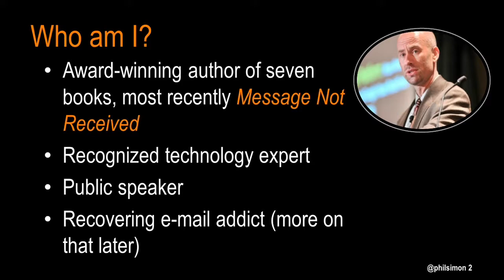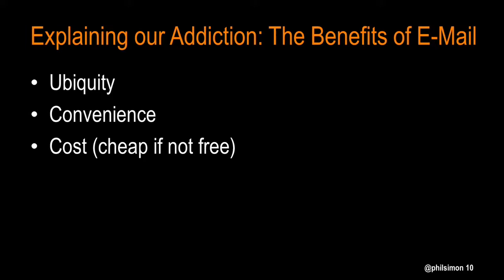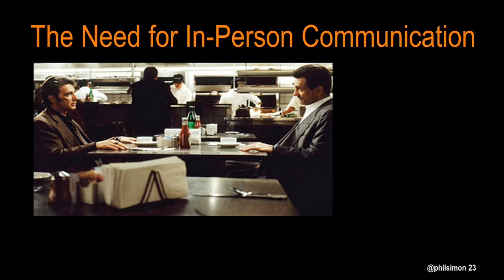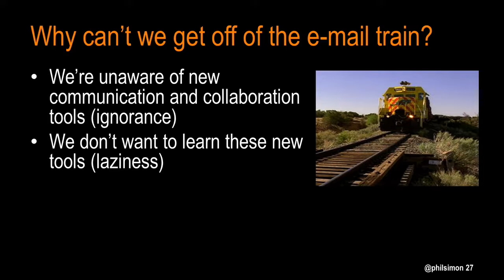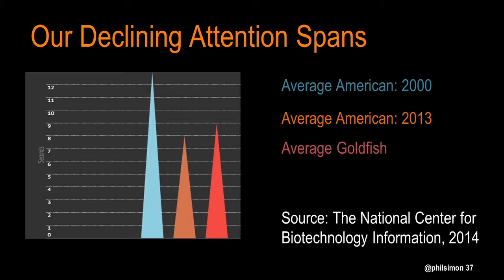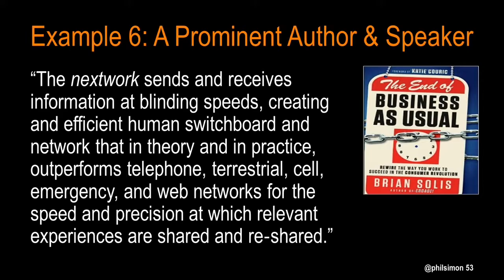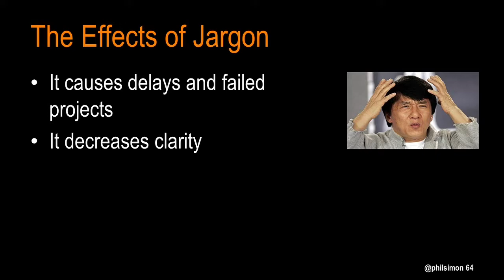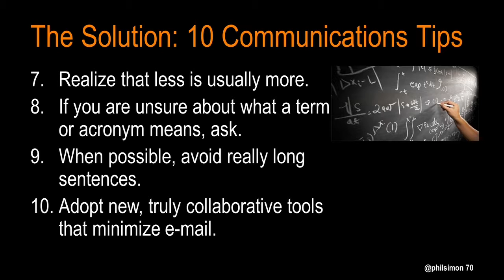Message Not Received: Phil Simon Speaks at Cisco Systems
I talk about Message Not Received, my seventh book.